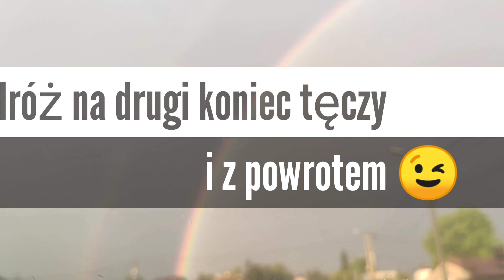Na koniec tęczy i z powrotem 😉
KaJtOr  Tak to widzę